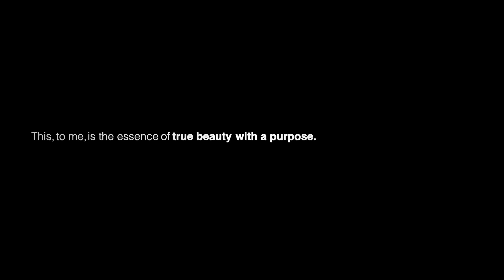PHILIPPINES - Tracy PEREZ - Beauty with a Purpose Winner (Miss World 2021)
PHILIPPINES - Tracy PEREZ - Beauty with a Purpose Project